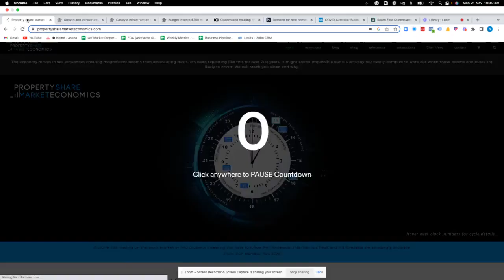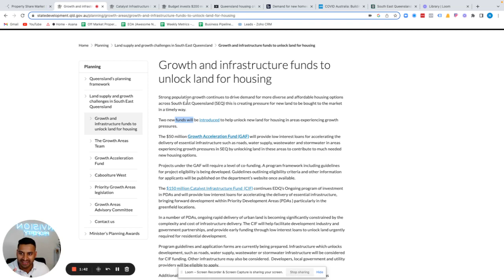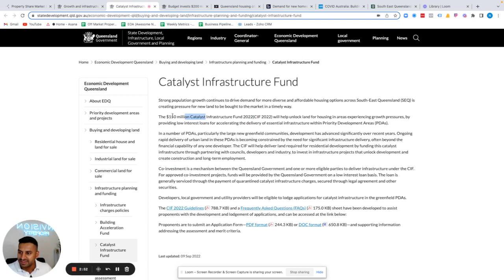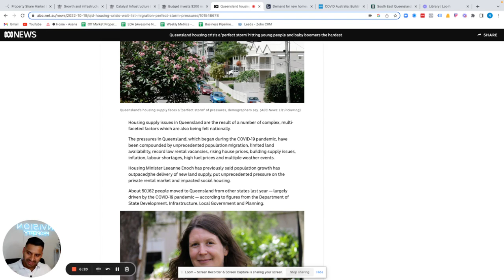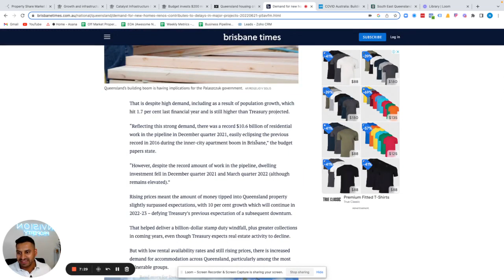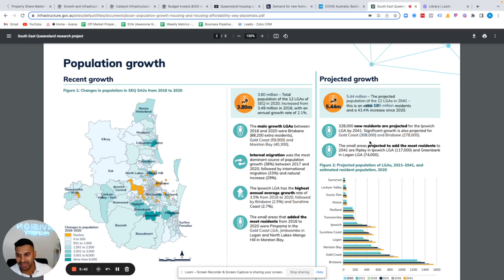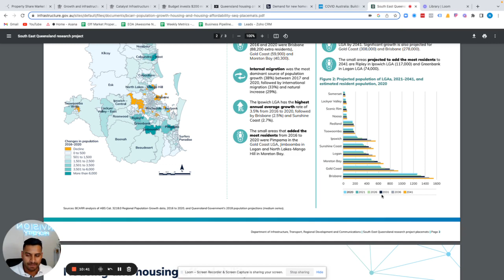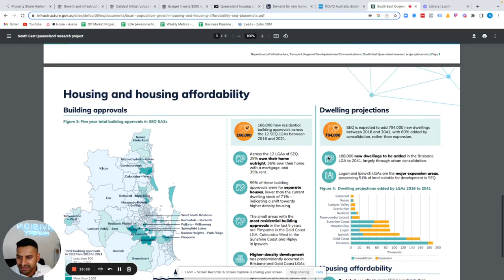Will Southeast Queensland's Property Boom in 2023?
Curious about the future of Southeast Queensland's property market in 2023? Join us as we analyze the potential for a property boom in this exciting video.

In this interesting video, we'll talk about whether Southeast Queensland's property market will grow in 2023 and why. To get all the answers, make sure to watch the whole video.

Hello Friends!!
In today's video, I am going to explain Why South East Queensland will boom in 2023.